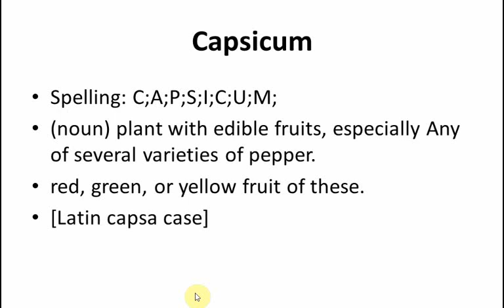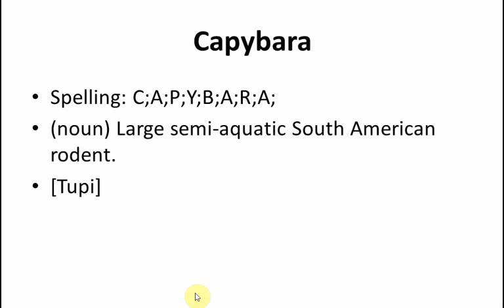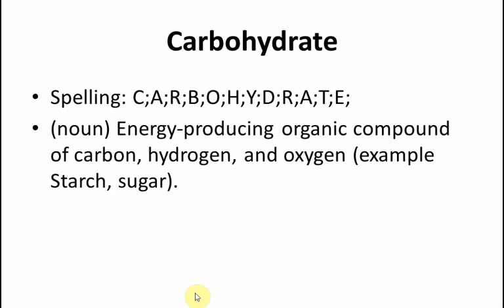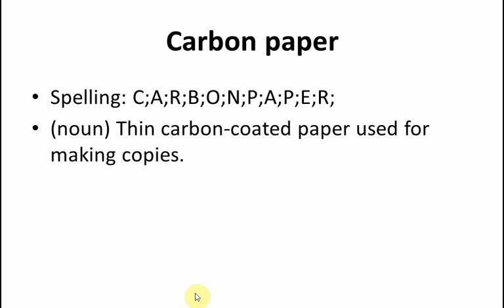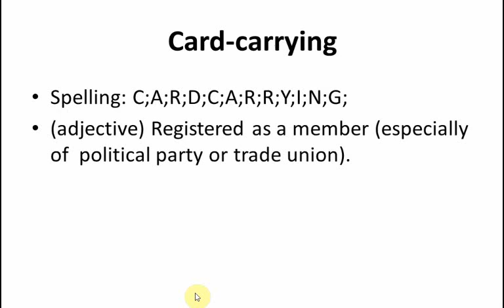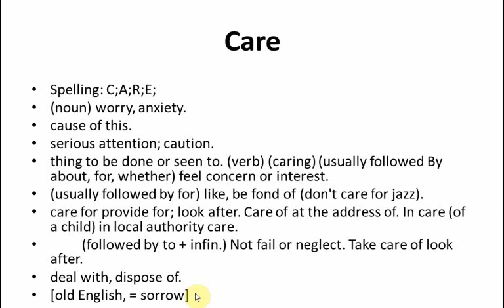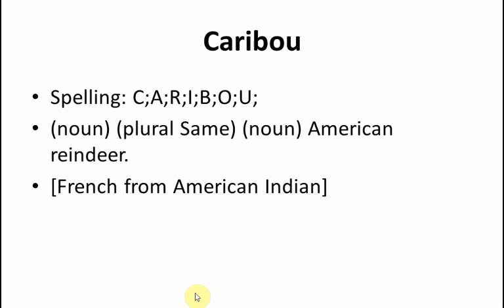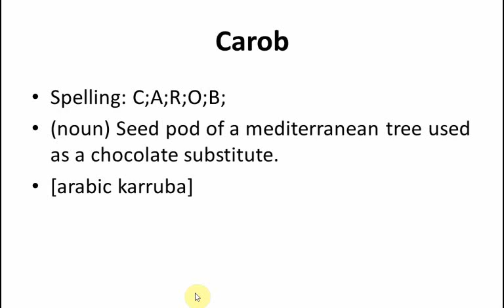★★★★★ Set0027 of English Dictionary Words-Spelling Meaning ..between Capsicum and Carol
This is set0027 containing 100+ English Dictionary words between  Capsicum and Carol which is part of a 335,000 words series.

Words included: